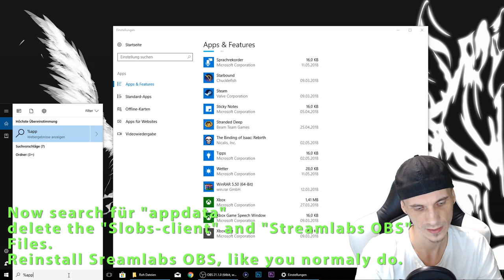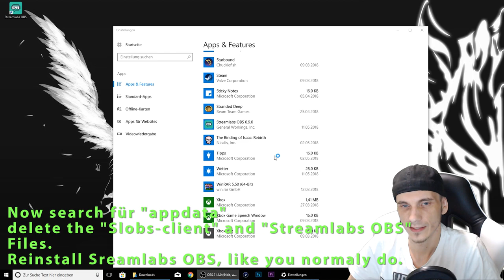How to fix: Streamlabs OBS - Failed to connect to the streaming Server.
I Fix the "Failed to connect to the streaming server. Please check your internet connection." in Streamlabs OBS
Thumbs up für my broken English :D